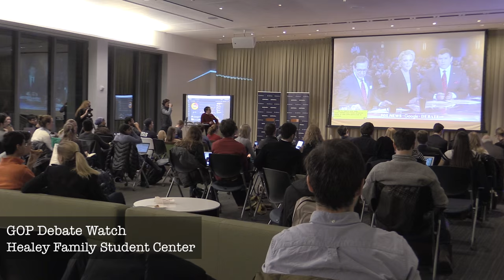Georgetown Buzz: College Students and Iowa Caucus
If most college students are apathetic towards the political process, Georgetown students do not fit the norm. From caucusing in Iowa to attending debate watches and other events through the new Institute of Politics and Public Service, Hoyas are firmly entrenched in the 2016 Presidential Race. Georgetown Buzz gives you a glimpse into the excitement of this unique process.